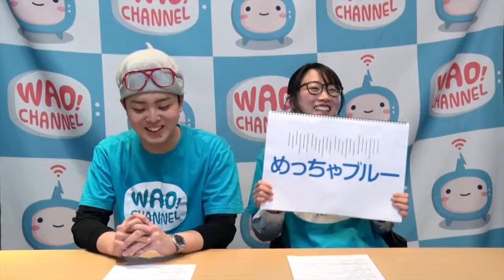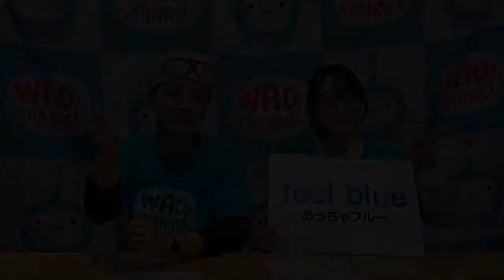【使いたくなるイマドキ英会話】023：めっちゃブルー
落ち込んだときに使える表現です。
ぜひ覚えてくださいね。
普段なにげなく使っているフレーズって英語でなんて言うの？？
この番組では、そんなイマスグ使いたくなる英会話フレーズを楽しく紹介します！

↓↓「使いたくなるイマドキ英会話」動画一覧はコチラ